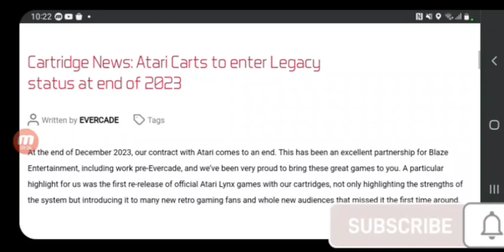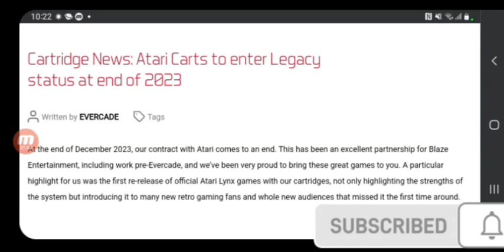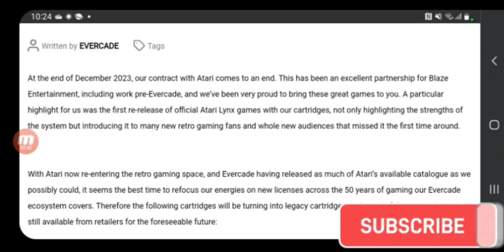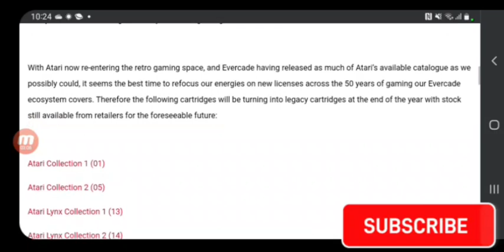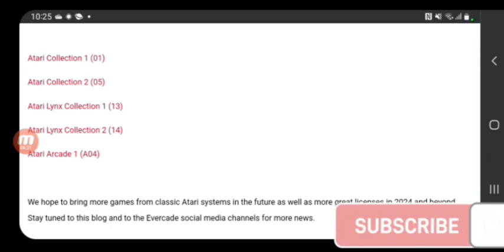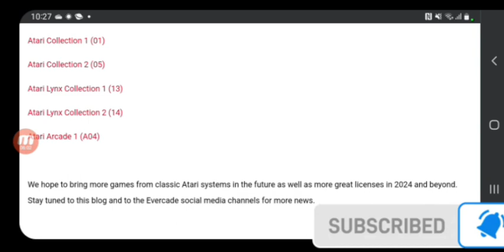Evercade Declares War On Atari 2600+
Evercade has declared war on the Atari 2600+